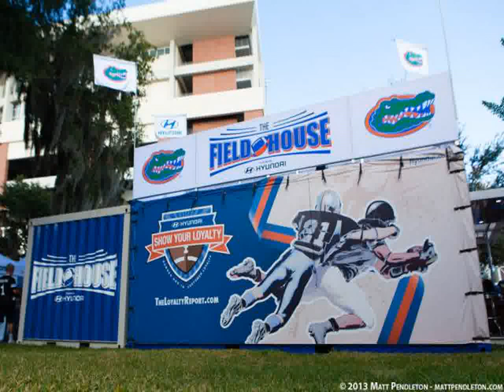shipping container house gainesville